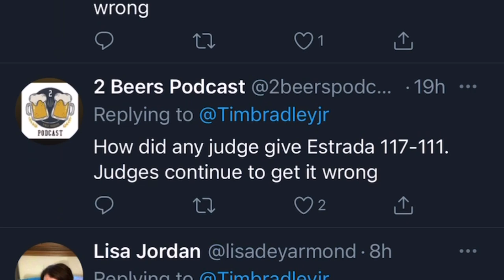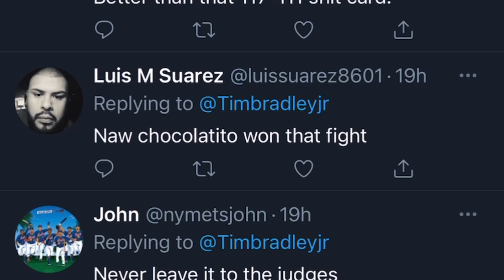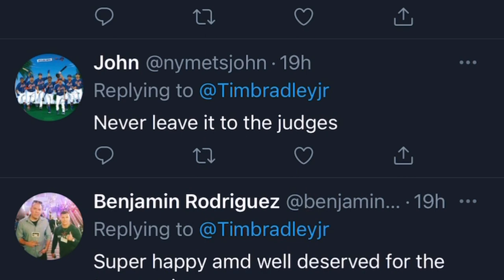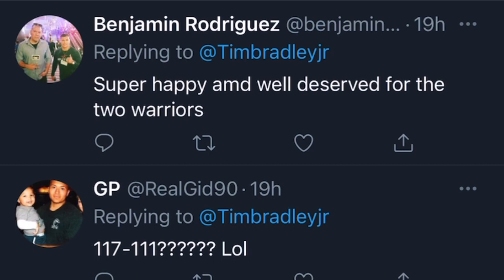Tim Bradley on Chocolatito vs Estrada 2 score | esnews boxing